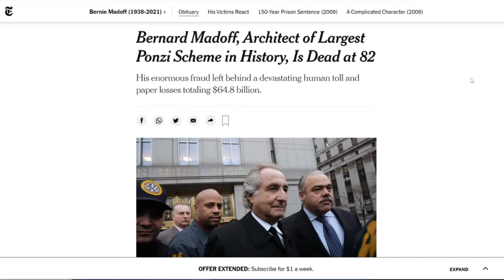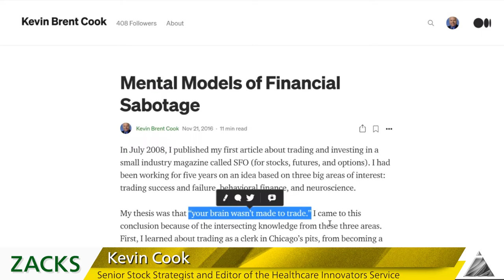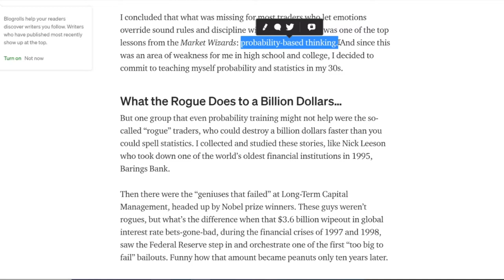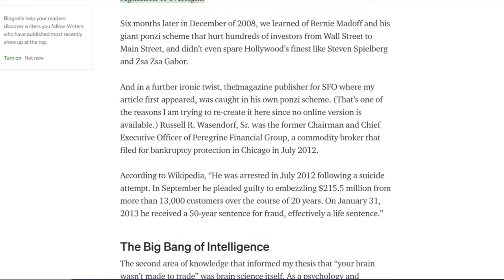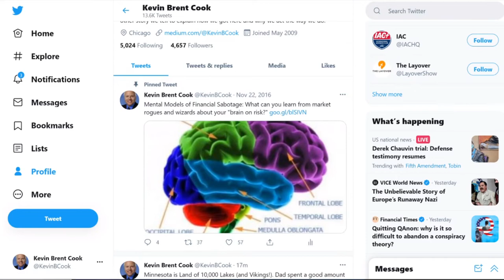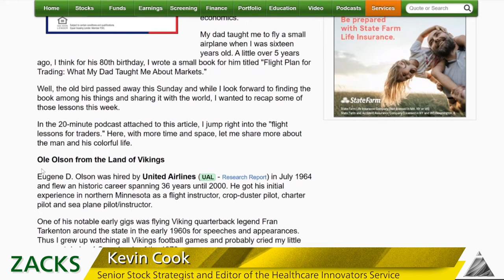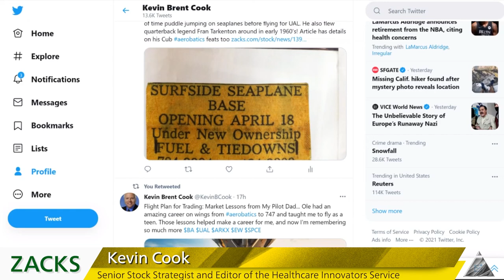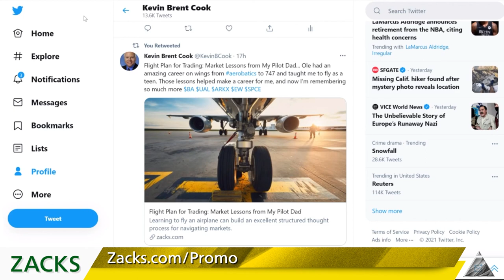Bernie Madoff Investing Lessons: How Rogue Traders Can Immunize Your Wealth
What the rogue does to a billion dollars of OPM, we do to our own accounts sans sound rules, systems, and discipline